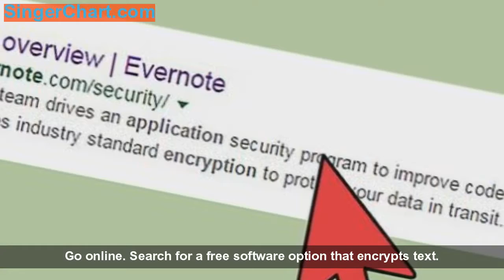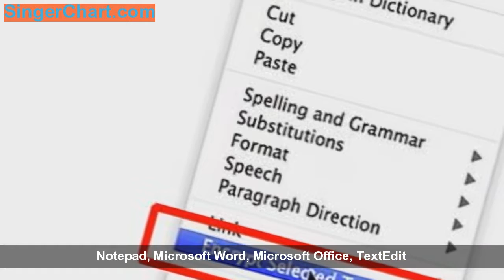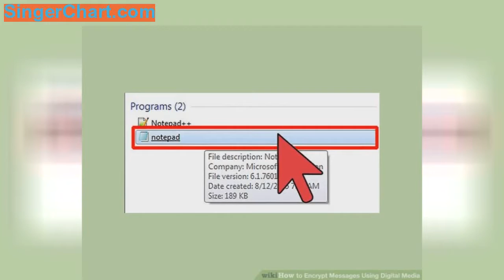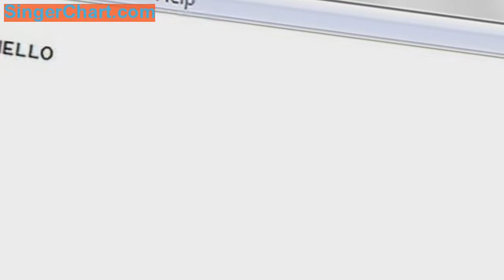How to Encrypt Messages Using Digital Media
Ever wondered how to get make a code but for only certain people to know? This is called encrypting. Encrypting is taking something like a text and messing/mixing it up so that no one can read it, except the people who can decrypt it. Decrypting is taking that messed up text and making it normal/readable again. In this article, you'll learn how to make use of digital media ways to encrypt messages.
Method 1: Using Encrypting Software
   Go onlin
   Choose a passwor
   Type in the text in the box provide
   Select what you want to do with it:;;Encrypt makes it encrypt your text into a unreadable versio
   Collect your encrypted tex
   Decrypt i
Method 2: Using a Writing Program
   Open up a writing program on your compute
   Type in the text you want to encryp
   Add random numbers in between the letters to encrypt i
   To decrypt it all you have to do is remove all the digits from the tex